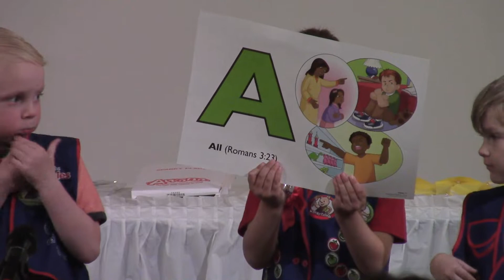Awana award night 2022 - Caleb's part